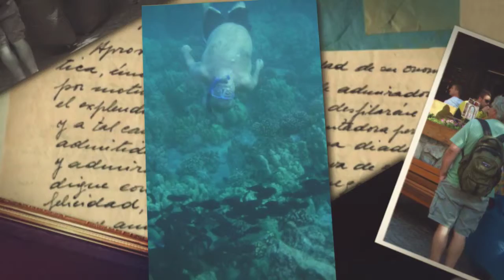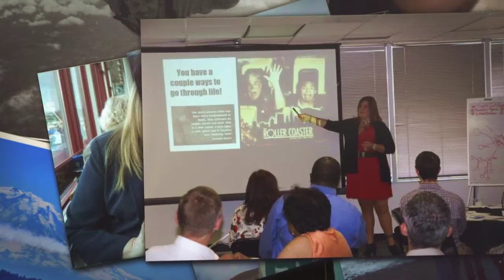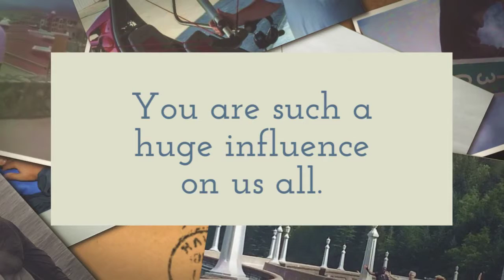Happy Birthday Kevin Bagley daddy We love you 720p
With love, Jennifer, Mike, Torel & Brendan - WE LOVE YOU!!!